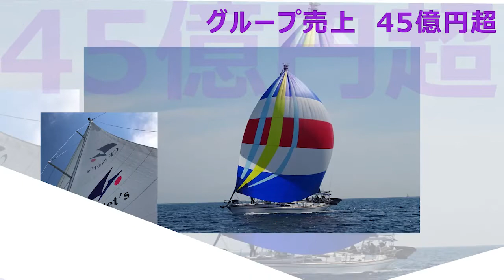チャンスは向こうからやってこない！取りに行ったり行動することでチャンスは掴むことができる。チャンスを逃す人の多くはチャンスが訪れるのを待ち続けて一生チャンスを掴めない。私は33歳の時の出版でチャンスを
成功へのこころの科学　Vol　16
チャンスとは、
けっして向こうからは
やってこないものである。

チャンスは向こうからやってこない！取りに行ったり行動することでチャンスは掴むことができる。チャンスを逃す人の多くはチャンスが訪れるのを待ち続けて一生チャンスを掴めない。私は33歳の時の出版でチャンスを掴んだことがきっかけで今があると思う。

「とうしについてかんがえる絵本　ポーチとピース」
多くの著書を執筆してきたが、初めての絵本の出版！
倉橋隆行著書、絵ふゆはる　ぜひ、お買い求めいただき、お子さんのフィナンシャルリテラシーを育成してください！

教訓は
馬鹿に効く薬は

成功へのこころの科学　Vol　15
友は選ぶ。
そして
信頼は裏切らず。

成功へのこころの科学　Vol　14
幸福な人生を形成する要諦は、
積極的にひとつひとつの不安を
解消することにある。

成功への「こころ」の科学　　Vol.　13
現状に対する不満なき人生には、
何ら発展、進歩はないものだが、
不満だけで現状に甘んじる人生は、
とても自堕落なものだ。

成功への「こころ」の科学　　 Vol.　1
よいことによろこび、
また悪いことにもよろこぶ。
いつも考え方のなかで
良い方向だと思うこと。

成功への「こころ」の科学　　Vol.　2
夢だけじゃない。
また、現実だけじゃない！
大きな「夢」をもって
小さな「努力」を積み重ねる。

成功への「こころ」の科学　　Vol.　3
まず、尊敬できる「こころ」
をもつこと。
やがて 尊敬される「ひと」
になること。

成功への「こころ」の科学　　Vol.　4
起きもしないことに
おびえない。
来もしないことに
くよくよしない。

成功への「こころ」の科学　　Vol.　5
結果について、
反省する必要はあるが
失敗したと思う必要は
まったくない！

成功への「こころ」の科学　　Vol.　6
「ひと」は、環境の中の動物で
あることと同時に
「ひとの人生」は周囲のひとの
環境でもあるのだ。

成功への「こころ」の科学　　Vol.　7
積極的な「こころ」
をもつためには、まず
消極的な「こころ」
を なくす事からはじめる。

成功への「こころ」の科学　　Vol.　8
知識とは、
百のインプットより
ひとつのアウトプットが
大切なのだ。

成功への「こころ」の科学　　Vol.　9
幸福は「人」づたえに
やって来る。
だから「人」を
大切に出来ない人には
決して「幸福」は訪れない。

成功への「こころ」の科学　　Vol.　10
学ぶこと。
行動すること。
どちらに片寄っても
成功しない！

成功への「こころ」の科学　　Vol.　11
「ひと」は、イメ－ジの動物である。
イメ－ジの一致、不一致によって
満足、そして不満が生じるものである。

成功への「こころ」の科学　　Vol.　12
愚者は偽りの中で逃げ道を探し
賢者は、真実の中で解決策を
見出すものである。

馬鹿に効く

1998年に「賃貸トラブル110番」（にじゅういち出版）が出版され、1999年に「ここが変だよ日本人」（TBS系）に外国人の不動産トラブル問題で出演し、その後「ジェネレーションジャングル」（日テレ系）などにも多数出演している。現在は「ここが知りたい不動産」（ジェイコム）と「大人の歩き方」（ジェイコム）に出演し、FMヨコハマでも「ここが知りたい不動産」の番組に出演している。

著作
1998年「賃貸トラブル110番」（にじゅういち出版）
2000年「プロが教えるアッと驚く不動産投資」（住宅新報社）
2005年「これであなたも大家さん!」（週刊住宅新聞社）
2006年「実践サラリーマン大家さん!-フツーの人がフツーに成功する不動産投資のノウハウ-」（週刊住宅新聞社）
2007年「やっぱり不動産投資が一番!-バブル崩壊後も成長を続けた不動産投資の秘密とは?-」（週刊住宅新聞社）
2009年「不動産投資、成功の方程式」朝日新書（朝日新聞社）
2010年「お金に困らない人生設計-住宅・教育・介護-」朝日新書（朝日新聞社）
2011年「中小不動産会社のための稼げる賃貸管理経営」（住宅新報社）
2013年「馬鹿に効く薬」（週刊住宅新聞社）
2015年「マンガでわかる！初めての不動産投資」（住宅新報社）
2016年「生島ヒロシの相続一直線」（週刊住宅新聞社）
2017年「都市農地はこう変わる!」（プラチナ出版社） 「教訓」（プラチナ出版社）、2018年 「不動産投資　新プロの流儀」（プラチナ出版社）